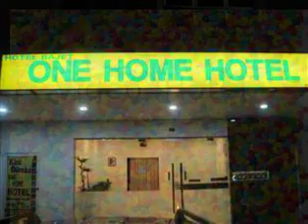Hotels Batang Kali